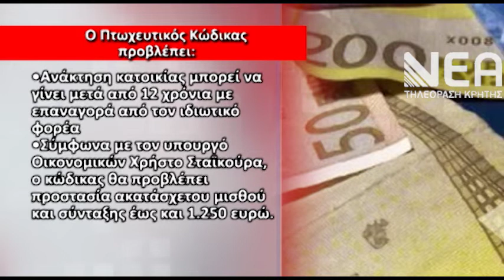ΠΤΩΧΕΥΤΙΚΟΣ ΚΩΔΙΚΑΣ ΑΝΤΙΔΡΑΣΕΙΣ